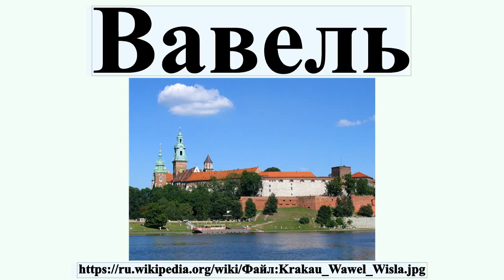Вавель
Ва́вель — холм и архитектурный комплекс в Кракове, на левом берегу Вислы.Высота — 228 метров над уровнем моря.Находится на территории административного района Дзельница I Старе-Място.На вавельском холме расположен комплекс архитектурных памятников, из которых важнейшие — Королевский замок и кафедральный собор Святых Станислава и Вацлава.

Профиль автора: Hstoffels из нидерландский Википедия